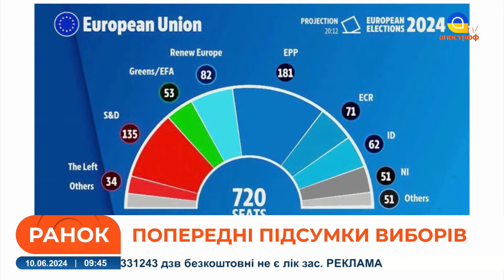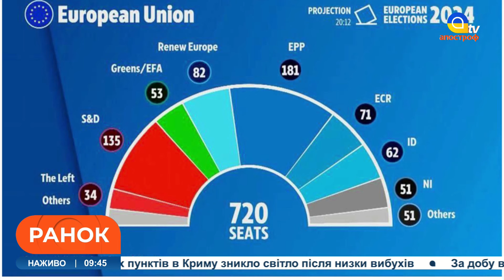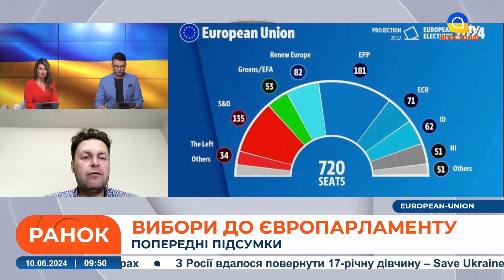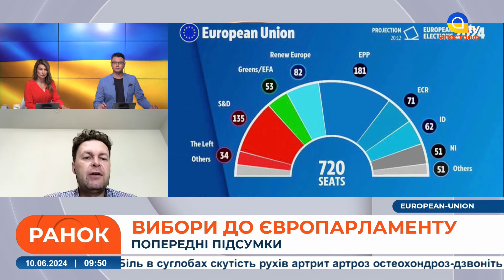🔥 КОРДОНИ РФ ЗМІНИЛИСЯ! Нові зміни у Європарламенті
В етері: Євген Магда, Директор Інституту світової політики